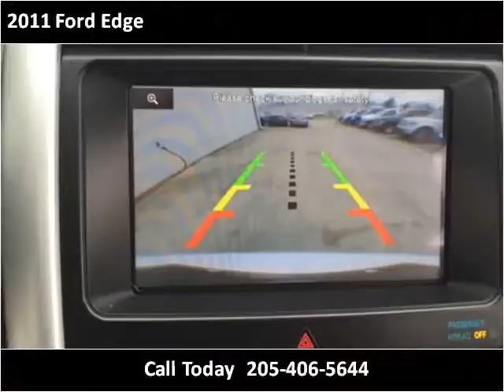2011 Ford Edge Used Cars Pelham AL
This 2011 Ford Edge is available from Exclusive Auto Wholesale.